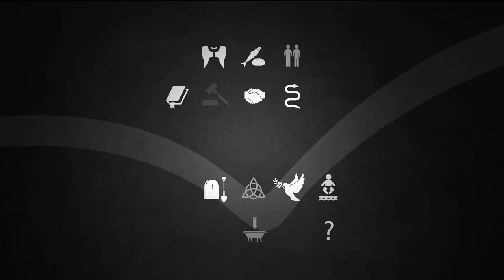Is God anti-gay? by Sam Allberry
In this short, simple book, Sam Allberry wants to help confused Christians understand what God has said about these questions in the scriptures. Drawing on his own experience, he offers a positive and liberating way forward through the debate.